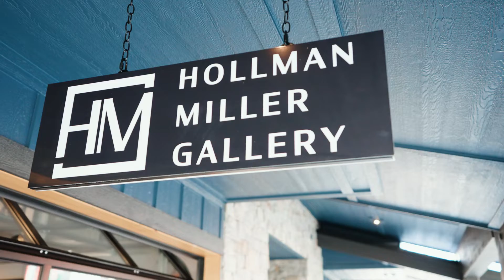Hollman Miller Gallery in Whitefish Montana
Inquiries Contact Missoula Real Estate Photography